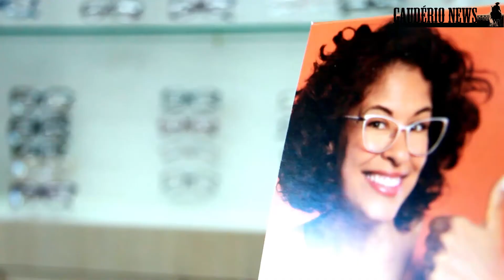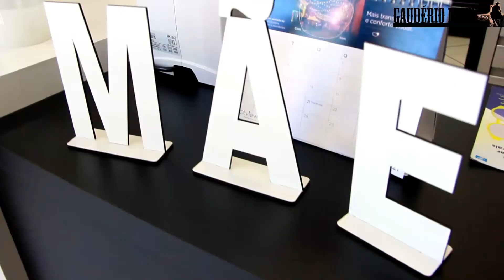Dias das mães aquece as vendas no comércio de Santa Rosa